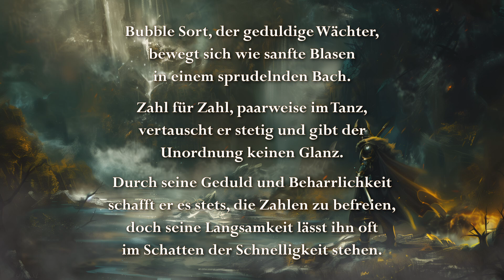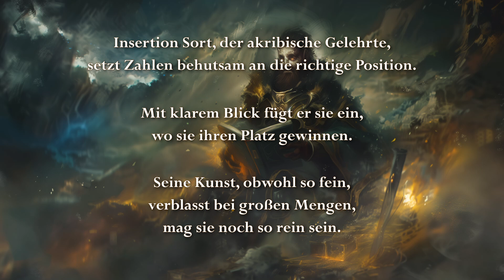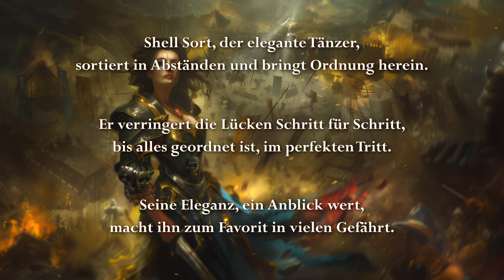Die epische Schlacht um Ordnung - Der Tanz der Algorithmen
Das "etwas andere" Lehrvideo zu Suchalgorithmen.
Behandelte Algorithmen:
* Bubble Sort
* Insertion Sort
* Selection Sort
* Merge Sort
* Quick Sort
* Shell Sort
* Heap Sort
* Bogo Sort

Lyrics:
In einem digitalen Königreich,
wo Zahlen in Reih und Glied marschieren,
herrscht eine ständige Schlacht um Ordnung und Perfektion.

In dieser Welt existieren mächtige Algorithmen,
jeder mit seiner eigenen Methode,
die Unordnung zu bändigen.

Doch unter ihnen gibt es einen,
der Chaos und Verderben bringt –
Bogo Sort, der höllische Bösewicht.

Bubble Sort, der geduldige Wächter,
bewegt sich wie sanfte Blasen
in einem sprudelnden Bach.

Zahl für Zahl, paarweise im Tanz,
vertauscht er stetig und gibt der
Unordnung keinen Glanz.

Durch seine Geduld und Beharrlichkeit
schafft er es stets, die Zahlen zu befreien,
doch seine Langsamkeit lässt ihn oft
im Schatten der Schnelligkeit stehen.

Insertion Sort, der akribische Gelehrte,
setzt Zahlen behutsam an die richtige Position.

Mit klarem Blick fügt er sie ein,
wo sie ihren Platz gewinnen.

Seine Kunst, obwohl so fein,
verblasst bei großen Mengen,
mag sie noch so rein sein.

Mit Adleraugen sucht Selection Sort,
der entschlossene Jäger,
das kleinste Element von Ort zu Ort.

Er tauscht es aus, mit der ersten Zahl,
so geht er vor, immer wieder, in jedem Fall.

Sein Weg ist sicher,
doch langsamer als die derer,
die schneller waren.

Merge Sort, der weise Stratege,
teilt und erobert.

Er teilt das Problem, bis es kleiner geworden
fügt dann zusammen mit eleganter Hand
und schafft so Ordnung in einem zersplitterten Land.

Seine Rekursion,
so tief und klug,
schafft es stets,
auch bei großem Zug.

Quick Sort, der blitzschnelle Krieger,
teilt das Feld wie ein Samuraischlag.

Er wählt ein Drehkreuz,
teilt hier und dort,
schafft so Ordnung an jedem Ort.

Seine Schnelligkeit,
ein Vorteil groß,
macht ihn zum Helden im Zahlenstroms Schoß.

Shell Sort, der elegante Tänzer,
sortiert in Abständen und bringt Ordnung herein.

Er verringert die Lücken Schritt für Schritt,
bis alles geordnet ist, im perfekten Tritt.

Seine Eleganz, ein Anblick wert,
macht ihn zum Favorit in vielen Gefährt.

Heap Sort, der mächtige Herrscher,
bildet einen Haufen,
stark wie eine Wand.

Er zieht das Größte aus der Tiefe hervor
und ordnet es an richtiger Stelle im Chor.

Mit seiner Macht,
so stark und klar,
schafft er Ordnung, ohne Gefahr.

Doch dann ist da Bogo Sort,
der Chaos verbreitet,
mit Zufall und Wahnsinn stets begleitet.

Er mischt und wirft in höllischem Tanz,
ohne Sinn und Verstand,
gibt Zahlen keinen Glanz.

Sein Zufallsspiel, ein Albtraum gar,
verwandelt Ordnung in ein wildes Jahr.
Er ist der Bösewicht in dieser Welt,
den man nie ruft, wenn man Ordnung hält.

So kämpfen sie, die Algorithmen,
Tag für Tag, für Ordnung und Struktur
in digitalem Schlag.

Doch hütet euch vor Bogo,
dem chaotischen Geist,
denn sein Weg bringt nur Unordnung,
wie jeder weiß.

Lyrics: meine Studien-Mitschriften mit etwas GPT-4 verfeinerung
Grafiken: Midjourney
Schnitt: via Davinci Resolve